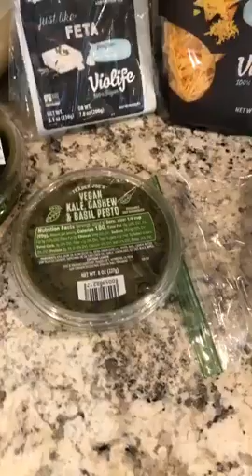Baked Spaghetti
Cooking with No Meat No Dairy